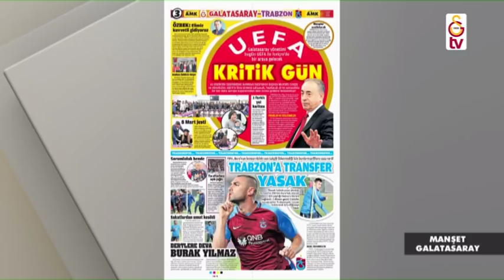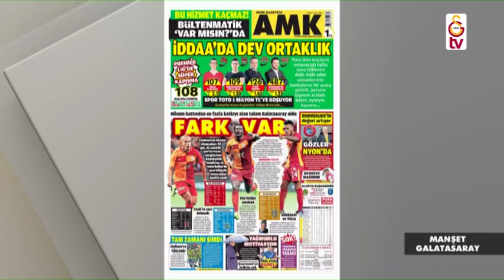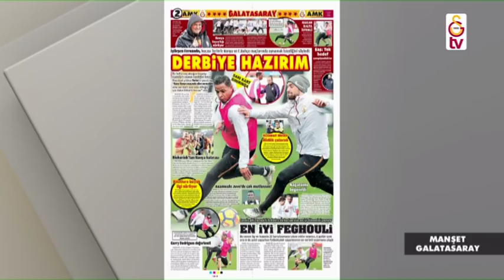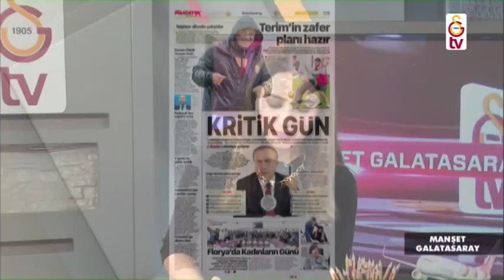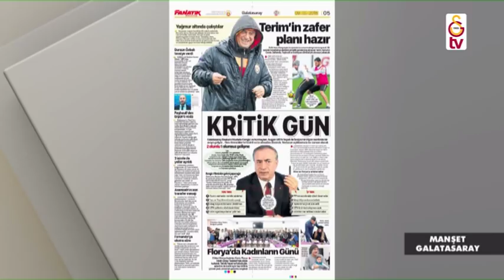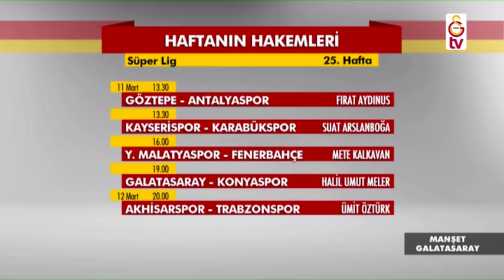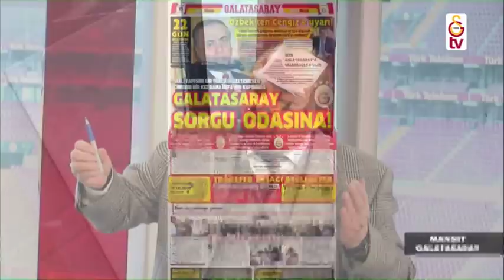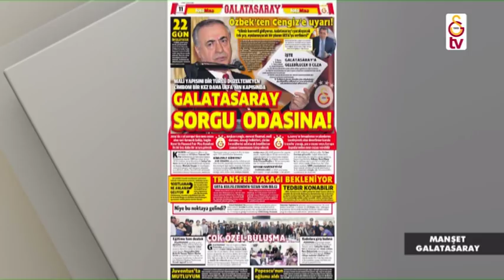Manşet Galatasaray (9 Mart 2018)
Manşet Galatasaray Programı, Bahar Özmen'in sunumu ve Pazartesi günleri Arif Kızılyalın, Salı günleri Ahmet Çakır, Çarşamba günleri Bahadır Çokişler, Perşembe günleri Ilgaz Çınar, Cuma günleri ise Oğuz Dizer’ın yorumlarıyla Galatasaray TV’de olacak.

Galatasaray'dan ve spor dünyasından en son gelişmeleri her sabah saat 10.00'da Manşet Galatasaray’da izleyebilirsiniz.